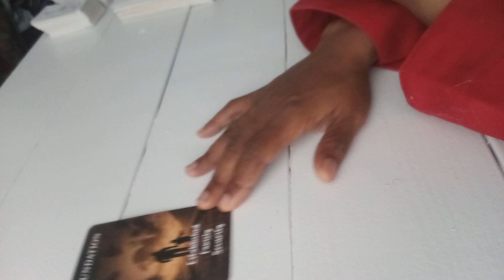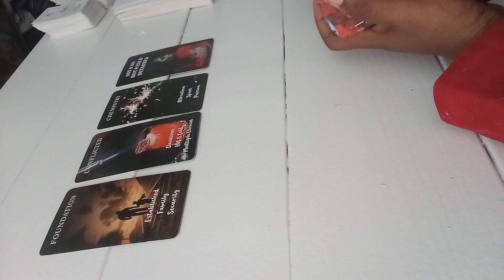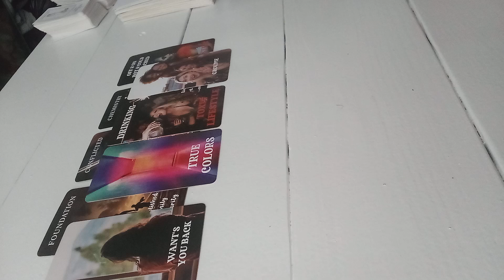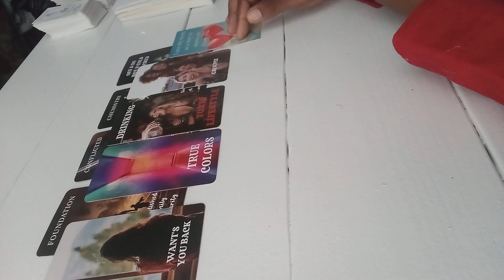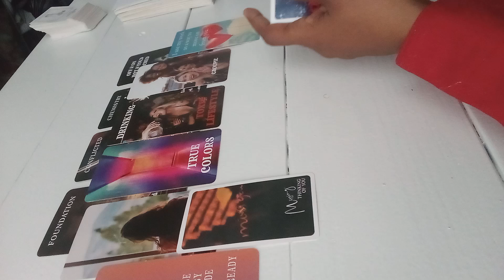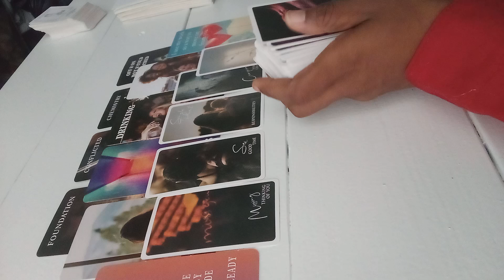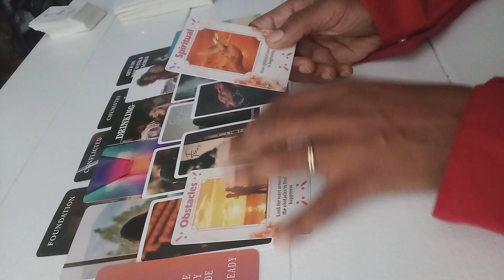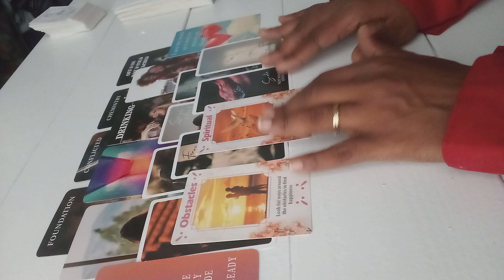your person is coming back with a better offer 🌿 a special message meant for you